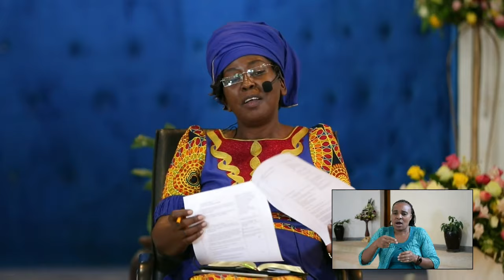Sabbath School Lesson Quarterly Review - Quarter Two, 2020